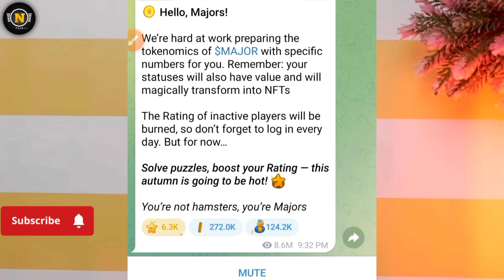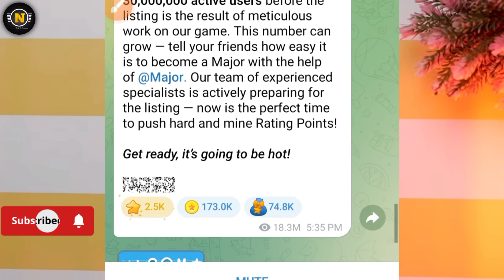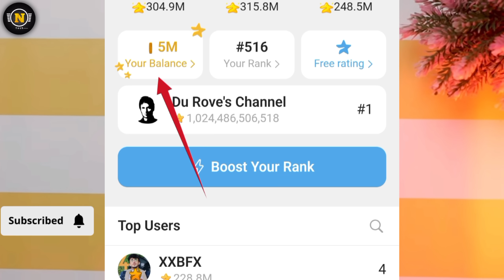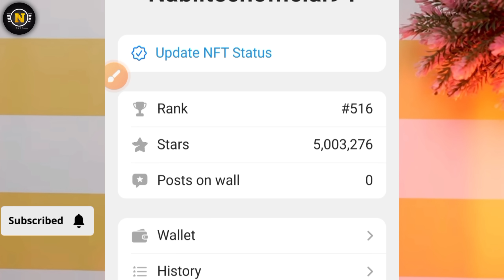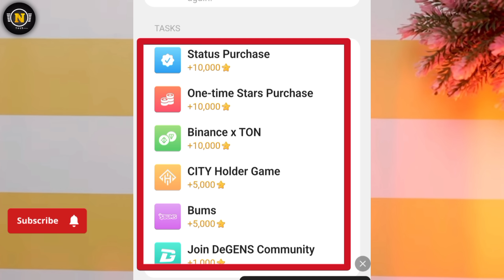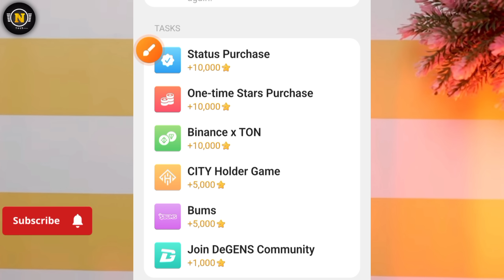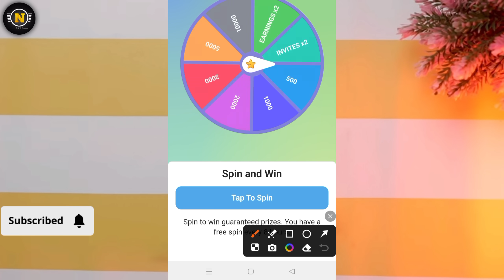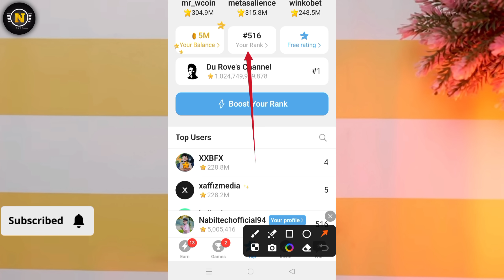major কিসের উপর টাকা দিবে || major লিস্টিং কবে হবে || major listing date bangla || major ranking